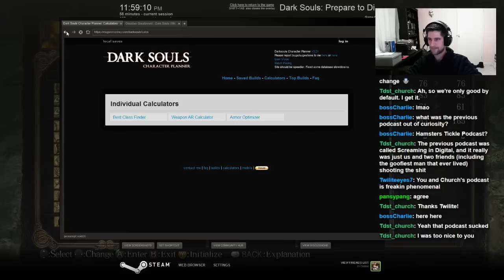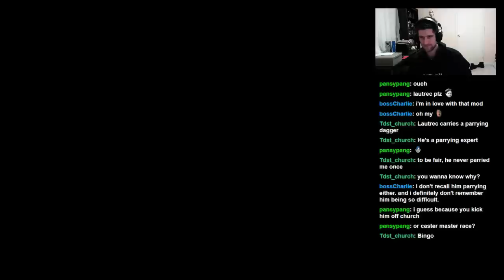taboo_ Does DaS1 - Ep01, Pt04 - The Dark Souls Two